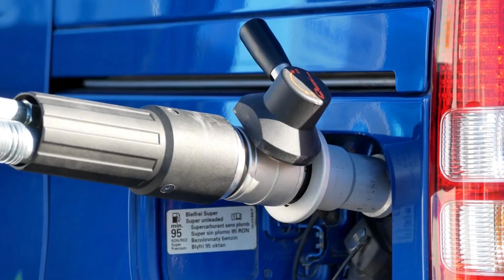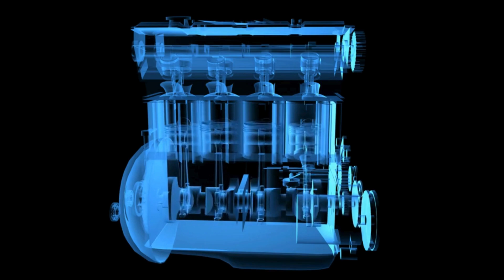BYD CEO: This NEW Engine Will DESTROY The Entire EV Industry for Good!